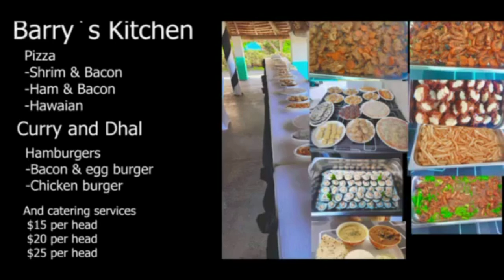Rongorongo man bwanan kiribati Kaabong 2 March 2023